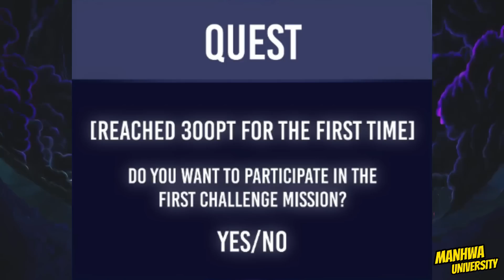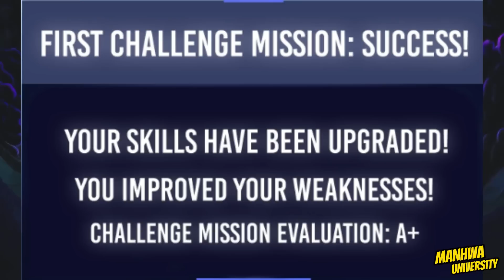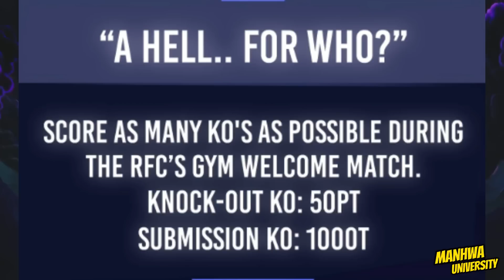MMA Fighter Dies And Possessed A High Schooler Body With An S-Level Durability | Manhwa Recap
Cha Mu-gyeol, the MMA fighter, succumbs by Chairman Jang’s temptation and ends up in a vegetative state during a heavyweight fight. Later on, Chairman Jang uses him for his own image makeover. In the end, he dies and possesses a high school student’s body who goes by the same name. This new body has a super-strong physique with an S-level durability and a status screen ability that can improve his fighting skills. This time around, he’s out for revenge against Chairman Jang and to achieve his dream of…